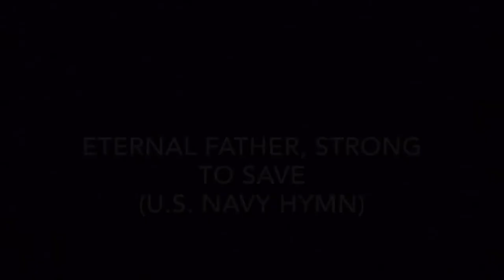Eternal Father, Strong to Save (US Navy Hymn) - Schulmerich Carillon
Hymn tune MELITA played on 319-bell Schulmerich Carillon, using English and Harp Bells.  Arrangement copyright Richard Ruggiero.